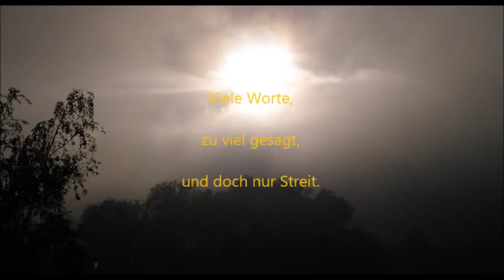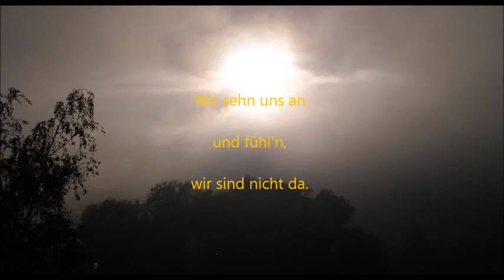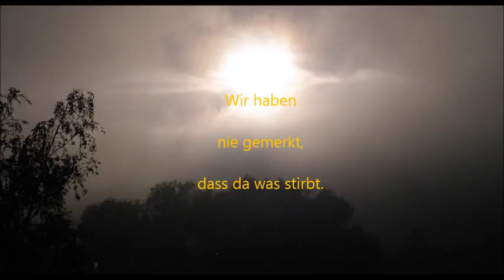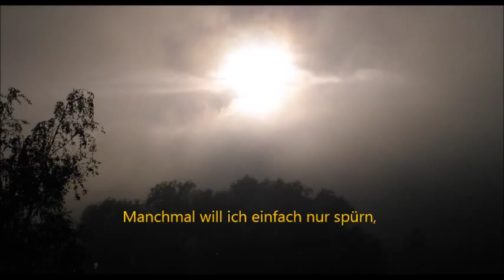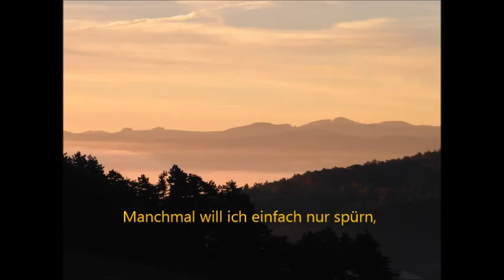Gottfried PRINZ: Manchmal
Released on Maxi Single "Schön ist das Land" by PRIFUE, 2006 and on the album "Aufbruch" by PRIFUE, 2007.
This special acoustic version of "Manchmal" ("Sometimes") has been released on the album "Alles wird ganz anders sein" by Gottfried Prinz.